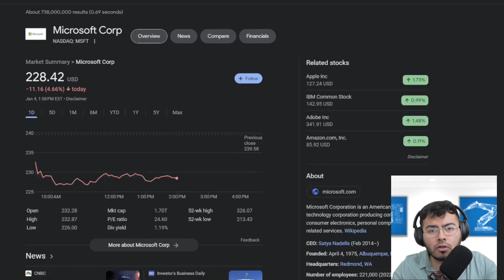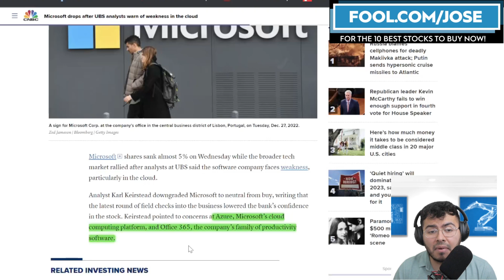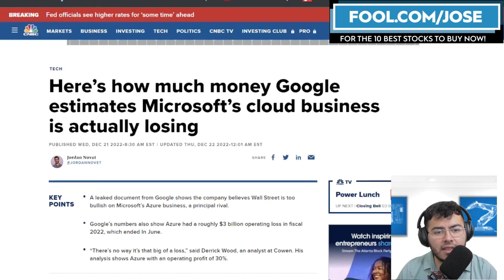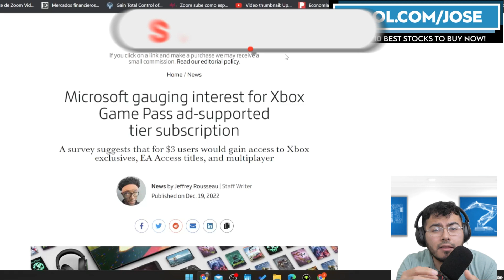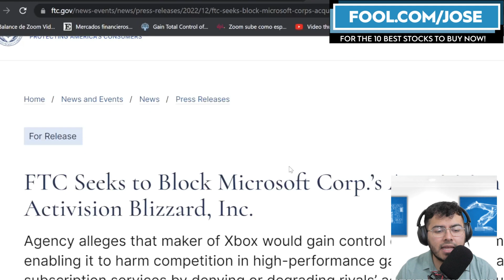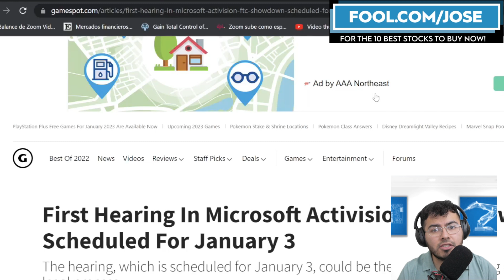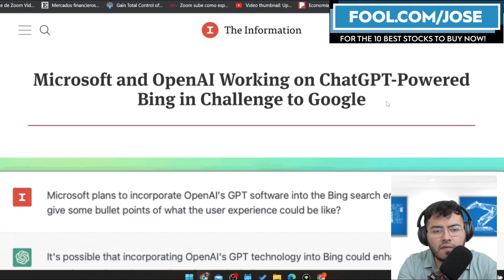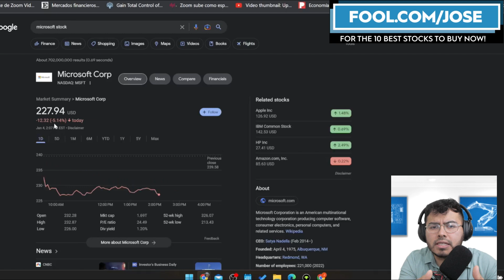Microsoft Stock Down On A Downgrade! Why I'm not worried MSFT Stock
Microsoft stock dips on analyst downgrade, but long-term outlook remains strong. Jose Najarro looks at recent MSFT stock news and shares a few reasons to remain bullish with Microsoft stock price. Are you buying or selling Microsoft stock?

I have a position in $MSFT $GOOGL